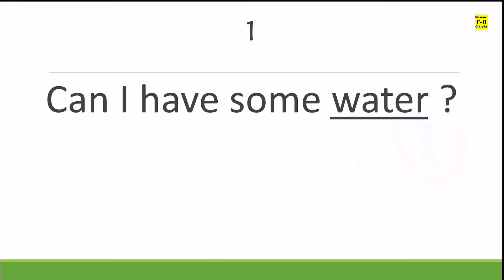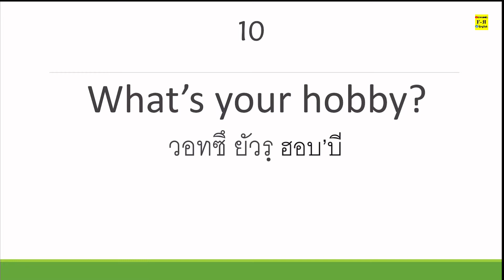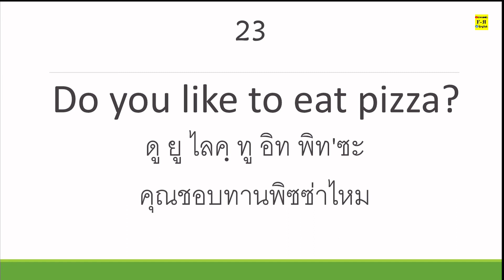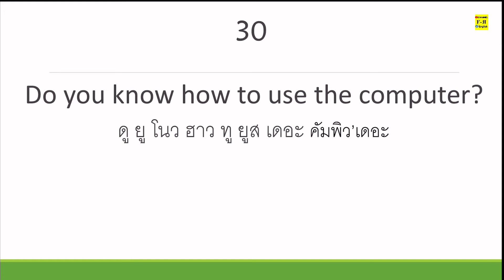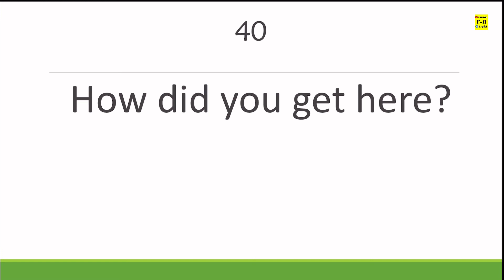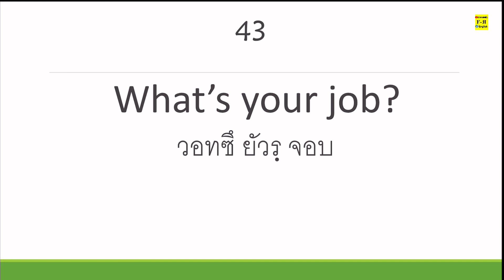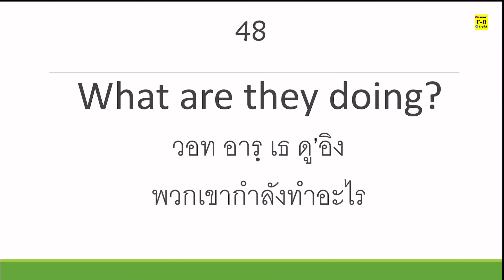50 ประโยคคำถามภาษาอังกฤษพื้นฐาน สำหรับผู้เรียนเริ่มต้น นำไปใช้ได้จริงในชีวิตประจำวัน